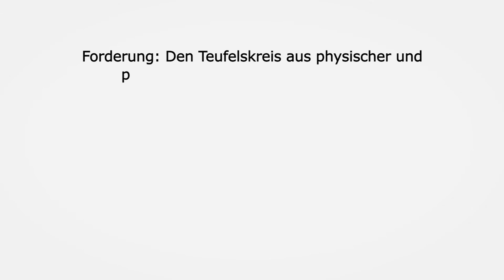Pflegefall. Folge 10: "Ella TV"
Mehr über unsere Kampagne Pflegestimme